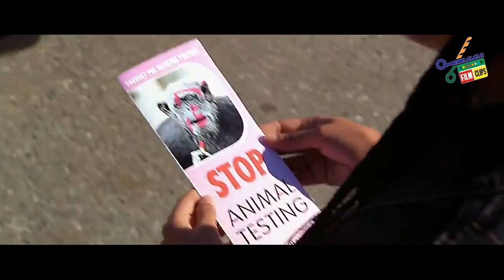I said a dollar bitch _Scary Movie 2000 | Film clips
We are the biggest fan of the Hollywood movies. We are collect movies clips on the internet & share this channel.

amazon prime

Non-Profit Channel.

similar channels